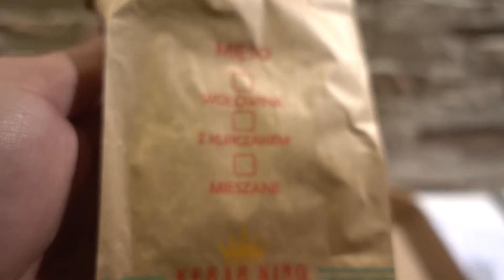Kebab King Vegetable Kofta Wrap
Peace